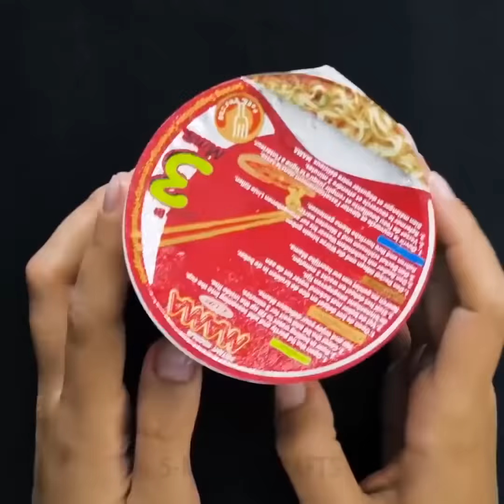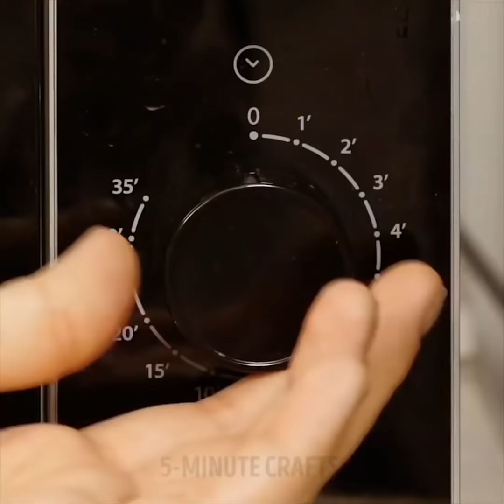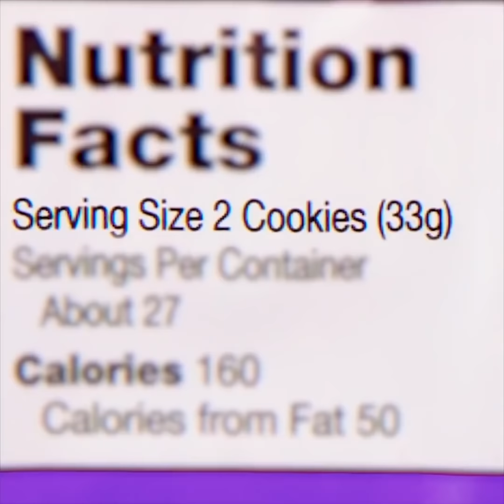٢٥ حيلة مبهرة في الطبخ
مقبلات سريعة ولذيذة

ستجدين الكثير من الوصفات الرهيبة في هذا الفيديو. بالإضافة إلى ذلك، سنشاركك بعض الحيل الرهيبة التي يستخدمها مصورو الأطعمة لالتقاط صور مثالية للطعام.

يمكن استخدام جبن الكممبير في أنواع مختلفة من المقبلات، من السندويتشات إلى البيتزا والمكرونة. الكممبير المخبوز هو فاتح شهية لذيذ وكلاسيكي لحفلة منزلية. جربي وصفة خبز الكممبير التي سنشاركها معك. اقطعي الجزء العلوي من رغيف خبز، واصنعي فتحة كبيرة بما يكفي لتناسب الجبنة. ثم اقطعي الجزء العلوي من الجبنة وضعيها في فتحة الخبز. اصنعي شقوقا على الخبز واملئيها بمزيج من إكليل الجبل والثوم وزيت الزيتون. اخبزيه لمدة 25 دقيقة. وبالعافية!

آلة صنع الوافل هي أفضل أداة مطبخ لأنه يمكنك طبخ أطباق متنوعة فيها. نعم، لا تعمل لطبخ الوافل فقط. شاهدي هذا الفيديو واطبخي وافل جبن سيكون فاتح شهية ممتاز للحفلات؛ مخاريط آيس كريم منزلية الصنع؛ بيتزا سريعة؛ وافل بطاطس؛ ووافل براوني لذيذ بشكل خطير. لطبخ وافل البطاطس، ينبغي عليك بشر البطاطس، إضافة بيضة، قطع بصلة، إضافة دقيق وملح. امزجي المكونات واطبخيها في آلة صنع الوافل. نحن نحب الجبنة ونطبخ في العادة وافل موزاريلا سريع. اقطعي جبن الموزاريلا إلى مربعات متساوية، لفّي الجبن في دقيق واغمسيه في بيض مخفوق وغطيه بفتات الخبز "البقسماط". بعد ذلك ضعي مربعات الموزاريلا في آلة صنع الوافل. لذيذة! وافل الشوكولاتة لذيذ للغاية وسهل الطبخ. امزجي بيضتين، سكر، زبدة ذائبة، شوكولاتة داكنة، قهوة، بودرة كاكاو، ودقيق.

ستحبين وصفة المكرونة المثالية والسهلة المطبوخة في كوب. ستحتاجين إلى كوب، ملعقة من المكرونة فيه. أضيفي ماء واطبخيها في الميكروويف لدقيقتين. بعد ذلك، أضيفي بعض الحليب وأي جبنة مبشورة تحبيها وحرّكي. استمتعي بمكرونتك المثالية!

الطوابع الزمنية:

00:09 - أسرار إعلانات الأكل

02:21 - رغوة الحلاقة بدلاً من الكريمة المخفوقة

04:49 - اغسلي التفاح دائما

13:01 - وافل الموزاريلا

14:08 - وصفة بيتزا سريعة

20:19 - خبز جبن الكممبير

القناة الرسمية